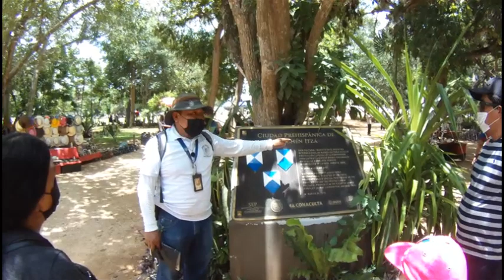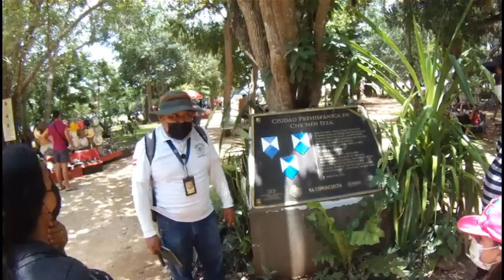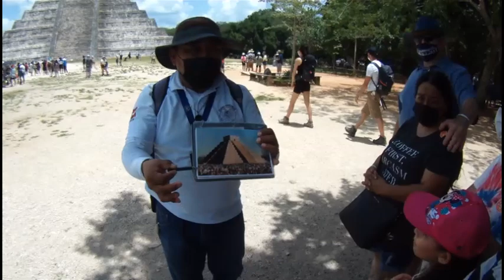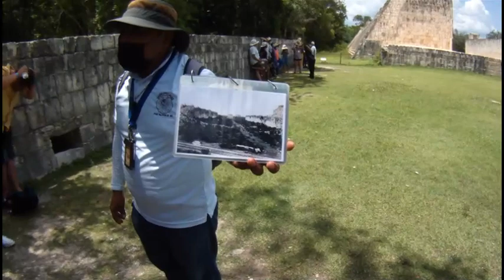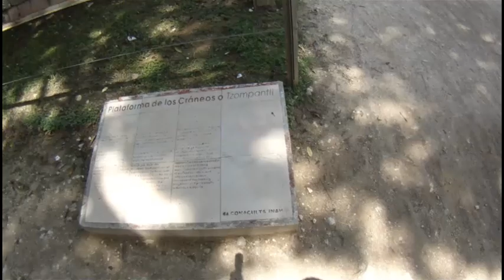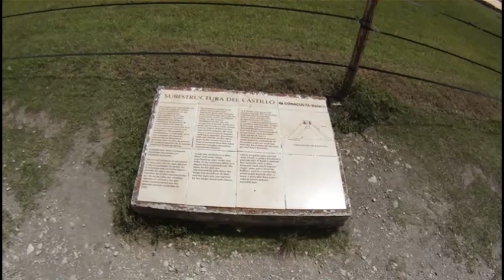UN RECORRIDO EN CHICHÉN ITZÁ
conozcan como es la vieja Jerusalem por dentro